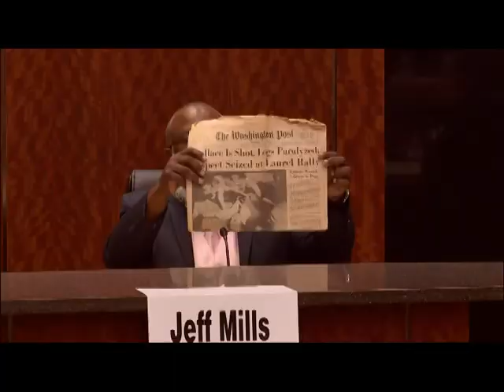Candidate Forum - October 22, 2015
The Laurel Board of Trade hosted a Candidate Forum on October 22, 2015. Questions were asked of those running for 2 seats in both Ward 1 and Ward 2.

Council, Ward 1 (2 Seats)
Carl DeWalt
Jeffrey Mills
Valerie M.A. Nicholas
H. Edward Ricks

Council, Ward 2 (2 Seats)
Donna L. Crary
Frederick Smalls
Mansoor Zia (Did not attend due to illness)